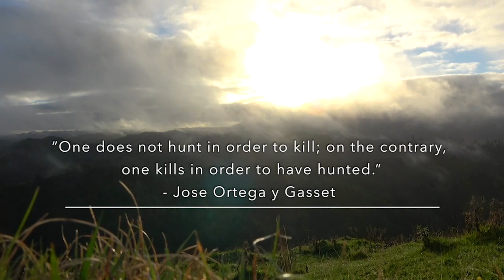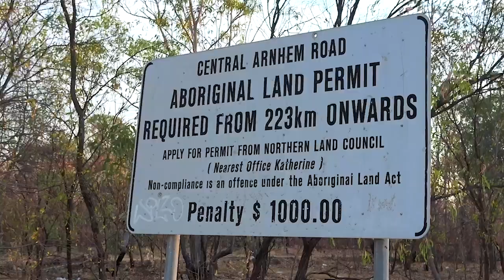I am Hunter | Exclusive Preview from MyOutdoorTV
Watch this preview of the pilot episode of I Am Hunter and use promo code YT30 to get a 30-day FREE trial at Myoutdoortv.com to enjoy the full series and other hunting films like it.